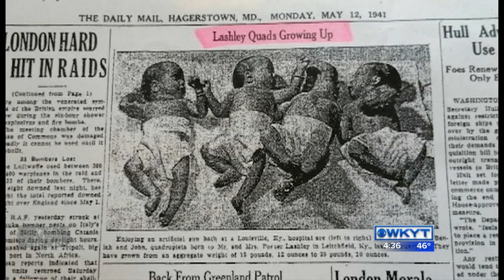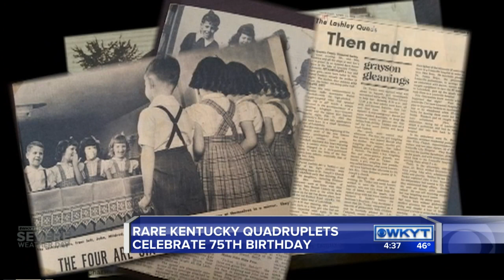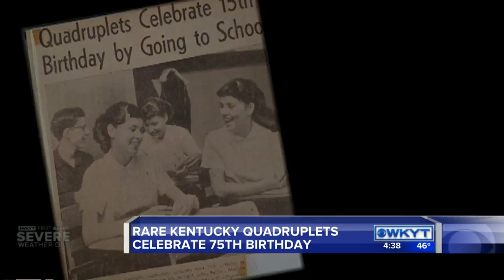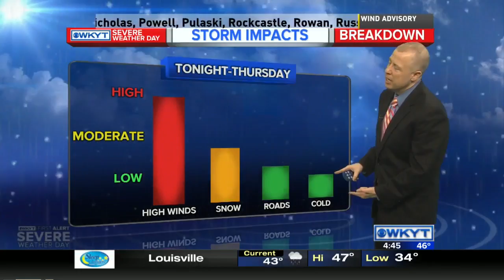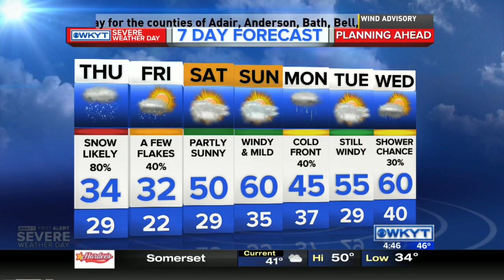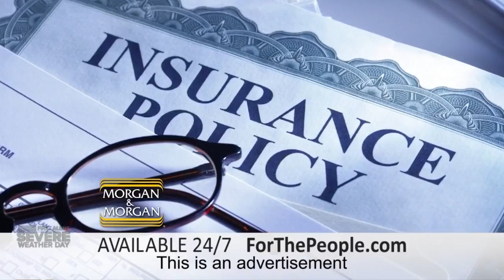WKYT News at 4:30 PM 2-24-16